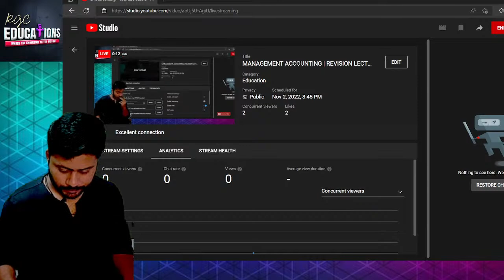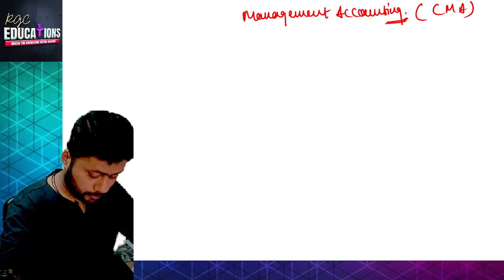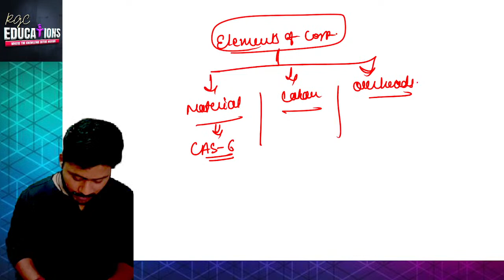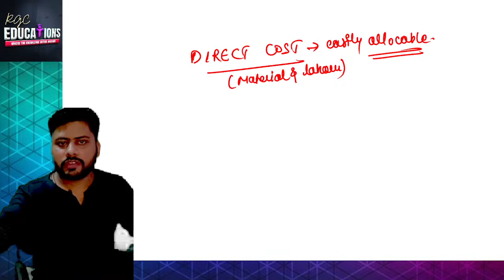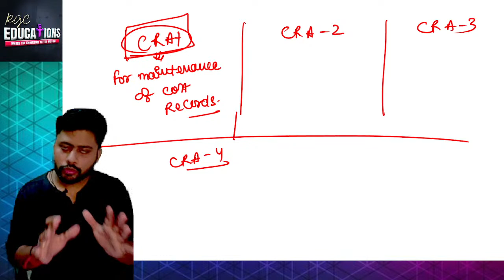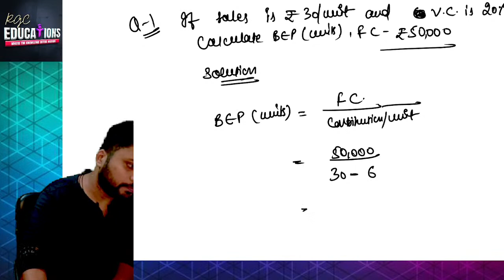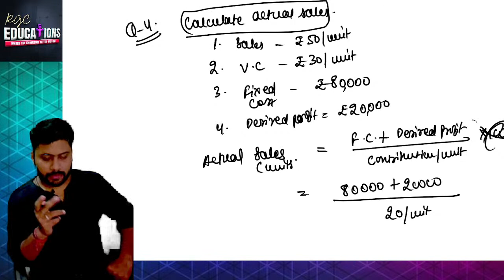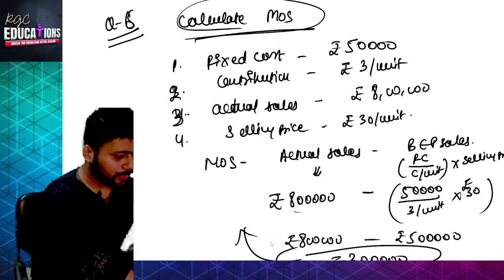MANAGEMENT ACCOUNTING | REVISION LECTURE | CA/CS/CMA| BY CS RAHUL GUPTA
Dear Students,

Here we have our Management Accounting Revision Lecture in line 😊🌟

Download RGC Pro (our app) for FREE NOTES from Google Play Store please

/csrahul1018/

Stay Blessed !!